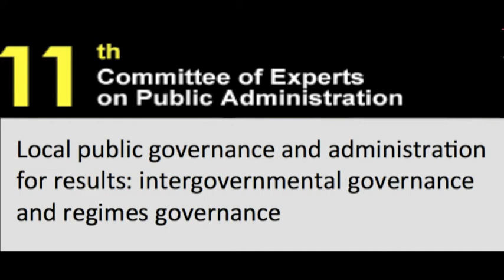Flashes of the 11th Session of CEPA - Interview with Mr. Bin Hao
Mr. Bin Hao, Deputy Director General, Department of International Cooperation, Ministry of Human Resources and Social Security, China, talks about local public governance and administration for results: intergovernmental governance and regimes governance